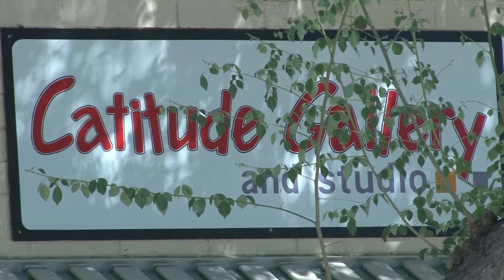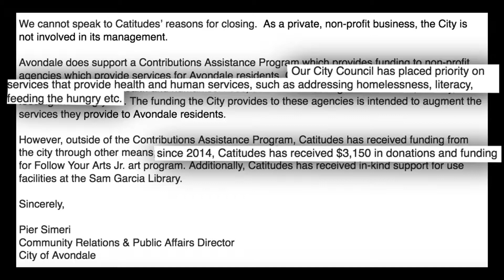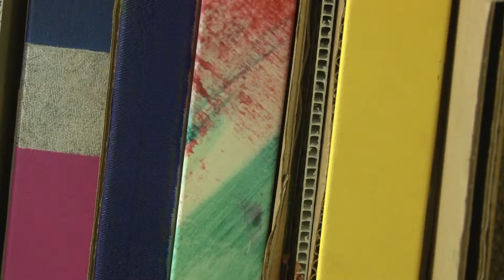Catitude Gallery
An art education based nonprofit in the West Valley of Arizona is looking for a new gallery.

Reporter Kourtney Balsan explains the details forcing Catitude Gallery out of its location.